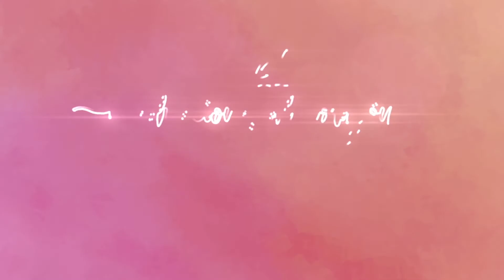Silvia de Klauser - Viviendo una Vida Íntegra -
Dios quiere que busquemos la integridad por encima de la actividad. La integridad se consigue en el gimnasio de la piedad, en el tiempo diario de intimidad con Dios. ¿Tu familia te reconoce como íntegra?